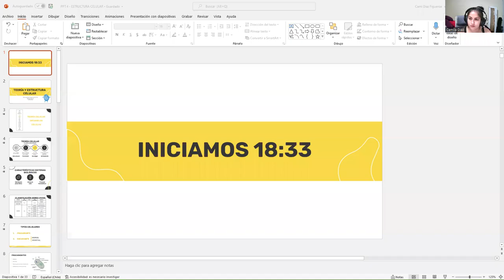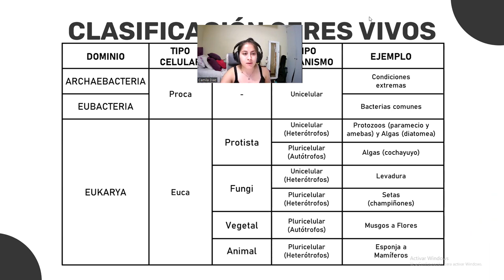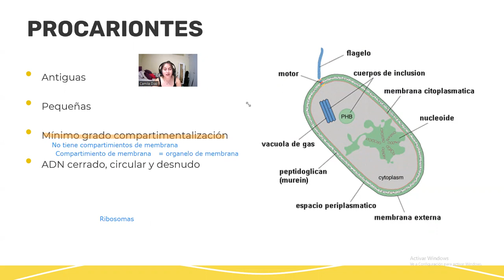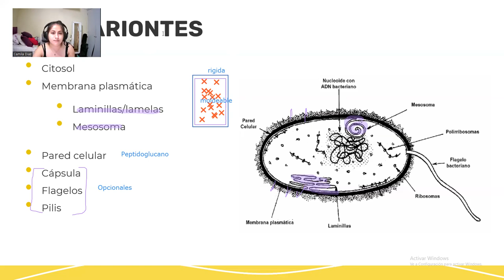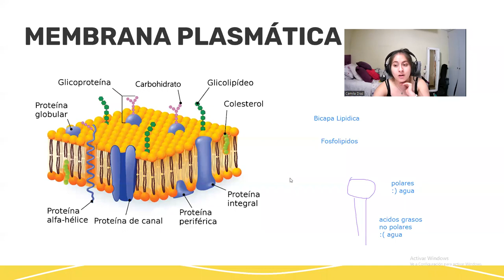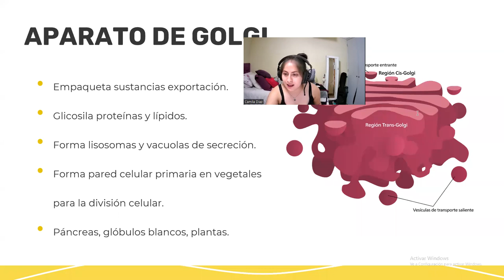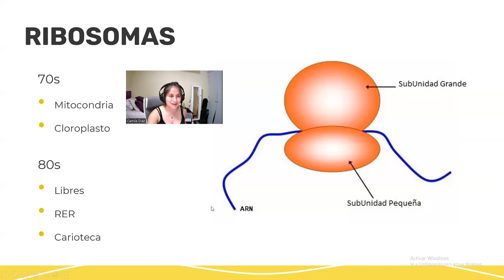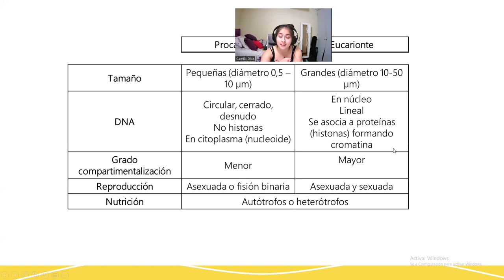BC Clase 4 Teoria celular, tipos celulares y organelos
En esta clase vimos la teoría celular y los componentes necesarios para tener un sistema biológico o seres vivos
Describimos los dos tipos celulares y los organelos que los comprenden